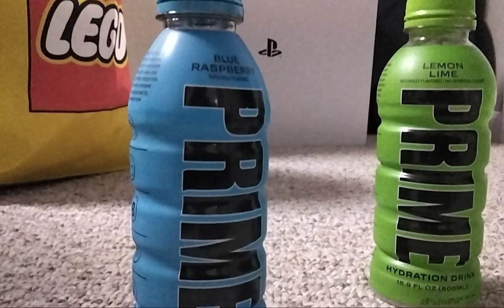trying prime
this is a drink by logan paul and it is so good to try and whoever hasn't tried it before. try it, it is so good. this was invented in january 2022 and i really like it